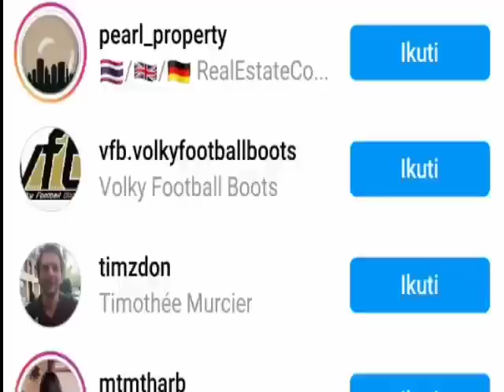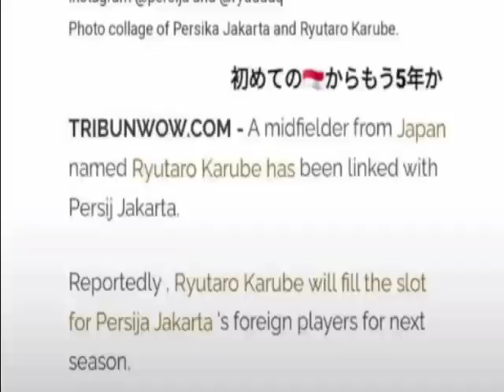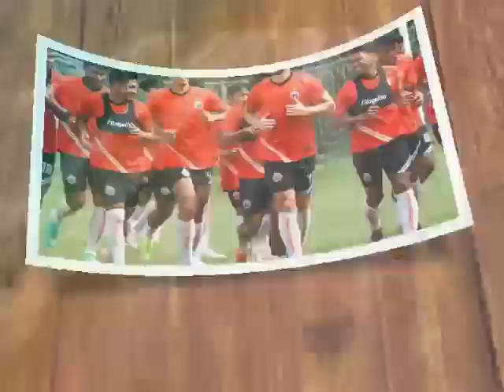berita Persija,✍️RESMIKAN, INILAH PEMAIN PENGGANTI ROHID CHAN, LEBIH HEBAT DARI MARUKAWA